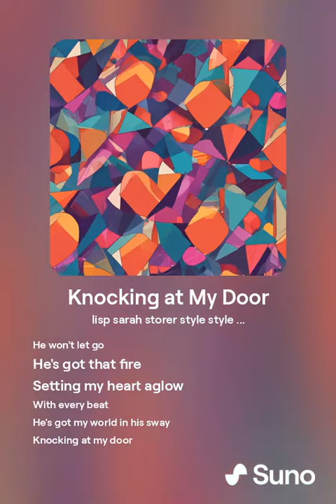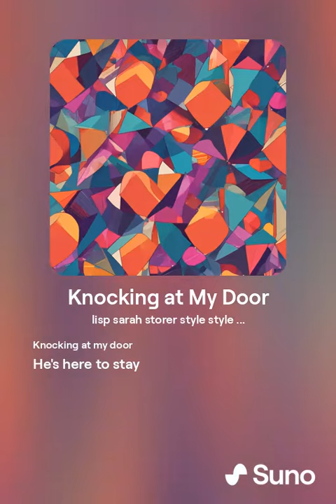COFFEE BREAK ASMR KOBCOUNTRYMUSIC ITUNES, SPOTIFY, AMAZON